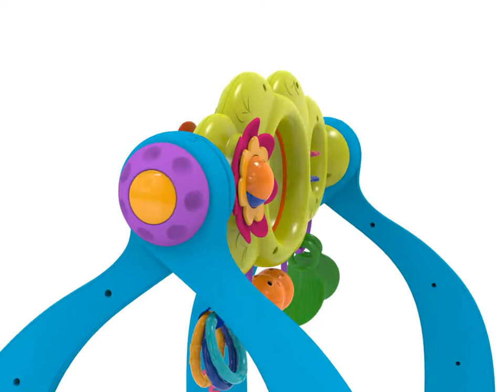Bumbo Stages Safari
play centre from infant to toddler

includes two sides of play with nine sensory toys. The height and angle of the play centre can easily adjust with the turn of a knob.